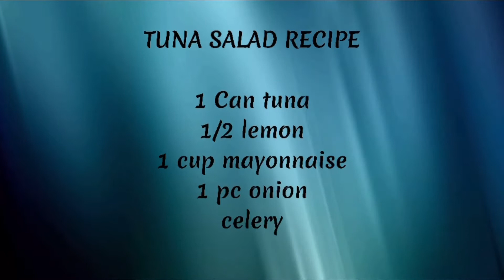The best tuna salad recipe- how to make tuna salad with celery.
Intro and outro credit to